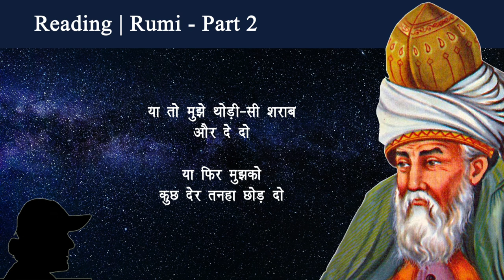Rumi | Part 2 | Life Changing Poems | Hindi | Sufi | जलालुद्दीन रूमी | सूफ़ी | Geet Chaturvedi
जब तुम मेरे साथ होती हो, हम दोनों पूरी रात जागते हैं
जब तुम मेरे साथ नहीं होती, मैं एक पल को भी सो नहीं पाता
यह दोनों ही अनिद्रा हैं, ज़रा सोचो, इनमें क्या अंतर है
और हाँ, ईश्वर को एक बार धन्यवाद कहना।
- रूमी

There is no salvation for the soul but to fall in Love. Only lovers can escape out of these two worlds.
- Rumi

अगर आपको मेरे वीडियोज़ पसंद हैं, तो आप ये काम कर सकते हैं –

1- इस लिंक पर जाएँ, मुझे कॉफ़ी पिलाएँ यानी डोनेट करें और मेरे काम को सपोर्ट करें

4 – मुझे टेलीग्राम पर जॉइन करें

ऐमेज़ॉन पर गीत चतुर्वेदी की सारी किताबें यहाँ से ली जा सकती हैं :